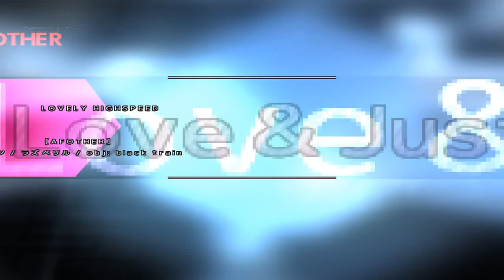[発狂BMS] ★4 Love & Justice [AFOTHER] / 720p 60f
フロン / ラズベリル / obj: black train

Notes : 1878
Total : 565
Judge Rank : Easy